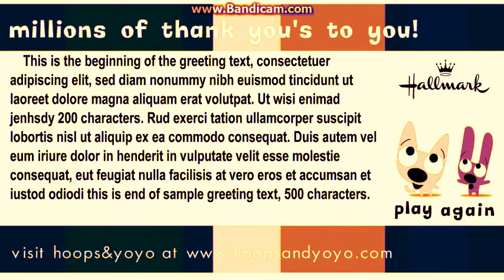A Thermal Thank Yous